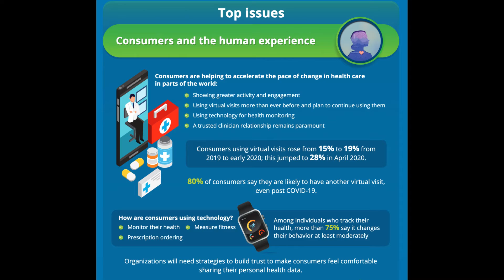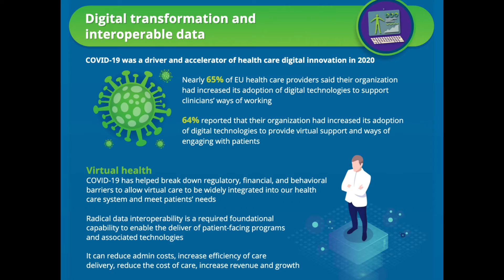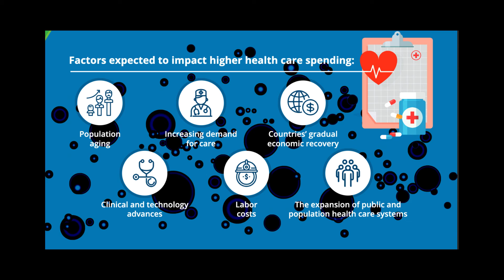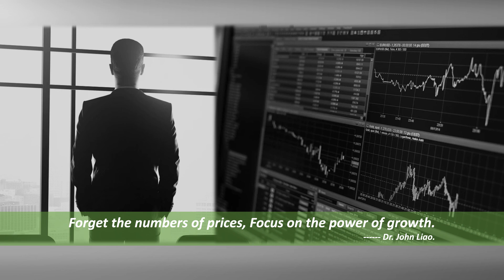遠程醫療產業投資商機